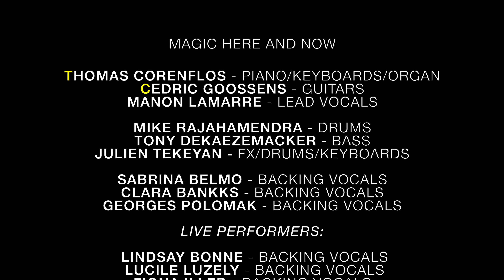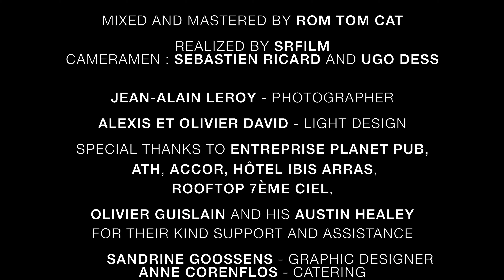TC RECORDS PROJECT "Magic here and now" Feat.MANON LAMARRE (OFFICIAL VIDEO)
MAGIC HERE AND NOW

From the day
Your Mama shows the way
Till the day the Lord calls
Lord calls your name
O, Time is what you make of it
You can choose to lose it
I’ll take it
Time is no - no tidal wave
Just an easy peasy slide
Take that ride and let...
... yourself be... ohhh age with grace and pride
Your eyes and hands off the clock
Let go of fear of
what’s behind - what’s ahead

There’s magic outside in the street
O magic
Outside, in the humming street

There is no place
There is no time
Like here and now

There’s magic inside in your heart
O magic
Inside, in your beating heart

no place and time like here and now

It’s okay
Forget ‘bout yesterday
Never mind tomorrow
Live up to your day
See no sunset, no sunrising
That’s you living
Sweet spinning
No regrets, Memory Lane
No run - running up the hill
no anger, just let
... yourself be... ohhh age with grace and chill
Your eyes and your hands off the clock Let go of fear of

Mama used to say
We all reap what we sow
So grow your seeds with care
without rush and furrow
They’ll bring you that sense
Of timelessness and hope

Time is what you make of it magic
in the humming street
Let yourself be and age

Time is what you make of it
Let the Lord show you the way

THOMAS CORENFLOS - PIANO/KEYBOARDS/ORGAN
CEDRIC GOOSSENS - GUITARS
MANON LAMARRE - LEAD VOCALS

MIKE RAJAHAMENDRA - DRUMS
TONY DEKAEZEMACKER – BASS
JULIEN TEKEYAN – FX/DRUMS/KEYBOARDS

SABRINA BELMO - BACKING VOCALS
CLARA BANKKS – BACKING VOCALS
GEORGES POLOMAK – BACKING VOCALS

MUSIC COMPOSED, ARRANGED AND RECORDED BY TC RECORDS
(EXCEPT DRUMS AT SOFA STUDIO)

LYRICS BY GAËTAN ZYDACZEWSKI

MIXED AND MASTERED BY ROM TOM CAT

REALIZED BY SR FILM
CAMERAMEN : SÉBASTIEN RICARD AND UGO DESS

JEAN-ALAIN LEROY - PHOTOGRAPHER

ALEXIS ET OLIVIER DAVID - LIGHT DESIGN

SPECIAL THANKS TO ENTREPRISE PLANET PUB, ATH, ACCOR,
HÔTEL IBIS ARRAS,
ROOFTOP 7ÈME CIEL, OLIVIER GUISLAIN AND HIS AUSTIN HEALEY FOR THEIR KIND SUPPORT AND ASSISTANCE

SANDRINE GOOSSENS - GRAPHIC DESIGNER
ANNE CORENFLOS – CATERING

MANAGEMENT TC RECORDS
DECEMBER 2022